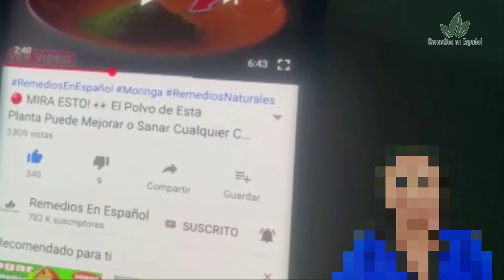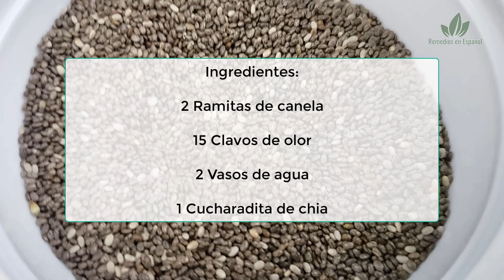Uno de los Remedios para la Diabetes mas Potentes del Mundo (canela, clavo y linaza para diabetes)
Hoy les traemos un remedio con simples ingredientes y fácil de hacer, pero bastante potente para combatir tu diabetes.

Ingredientes:

2 Ramitas de canela

15 Clavos de olor

2 Vasos de agua

1 Cucharadita de chía